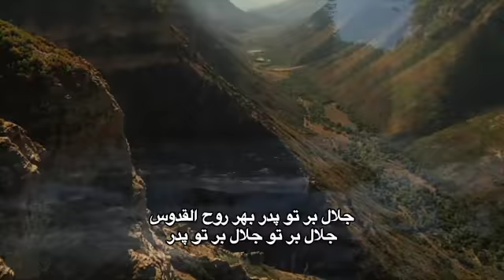روح القدس تازه کن